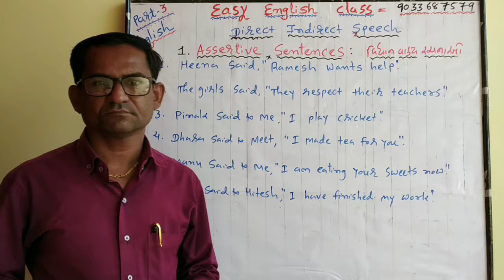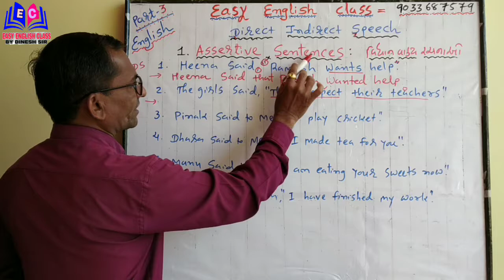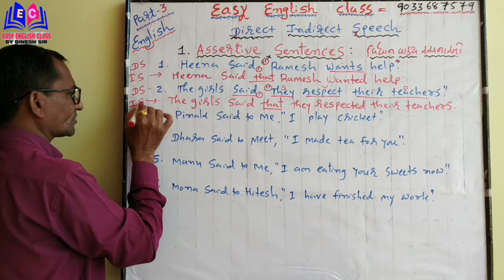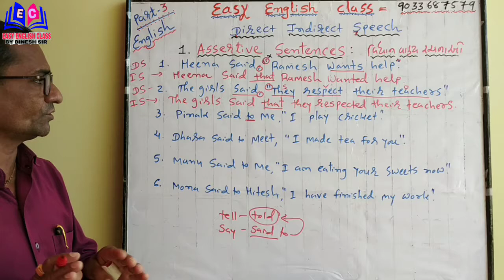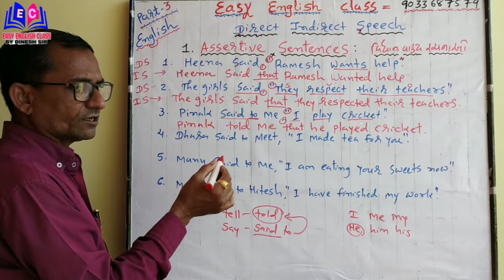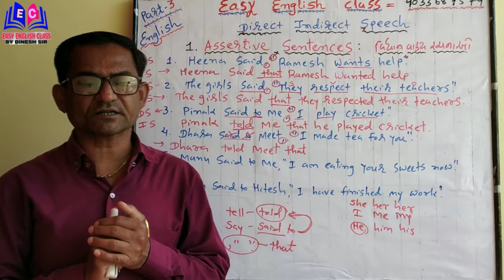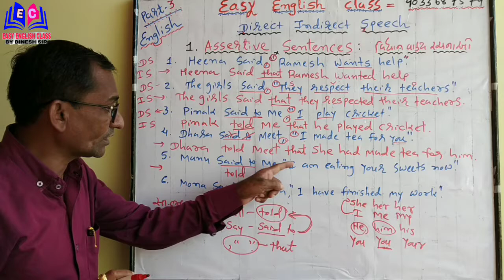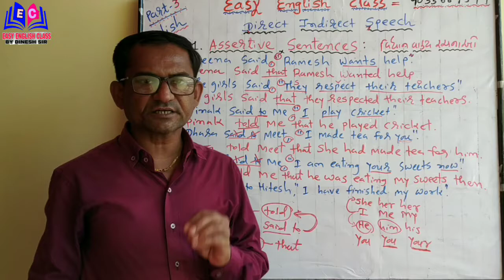English Grammar DIRECT INDIRECT SPEECH Part 3 Assertive sentences